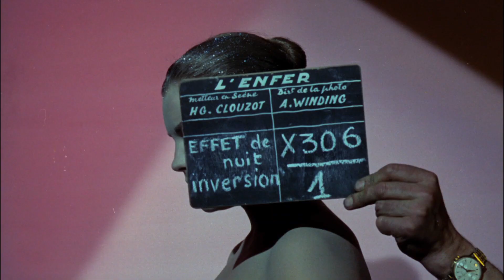TV Girl - Cigarettes Out The Window (L'Enfer/ Henri-Georges Clouzot's Inferno)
Film: L'Enfer (1964) by Henri-Georges Clouzot's.
Song: Cigarettes Out The Window by TV Girl.
my personal ig: @imdaabseh